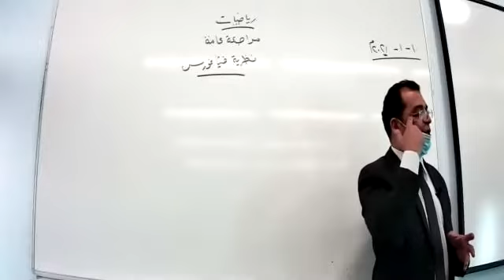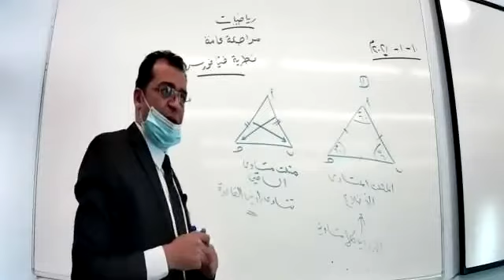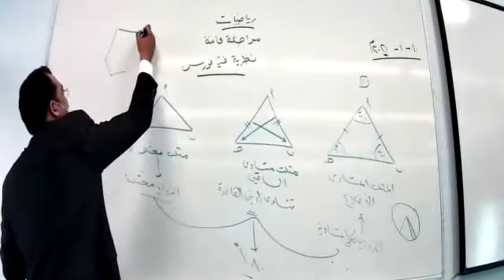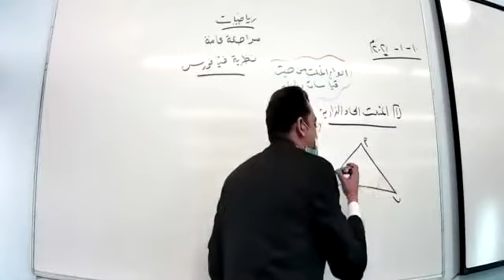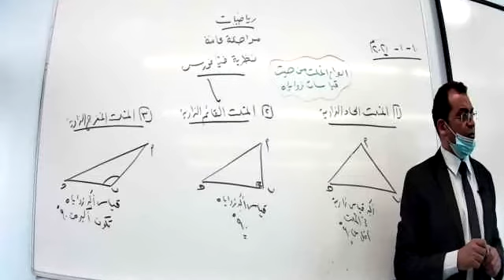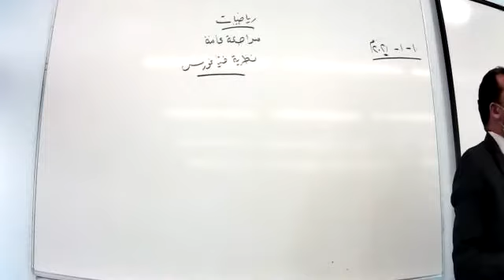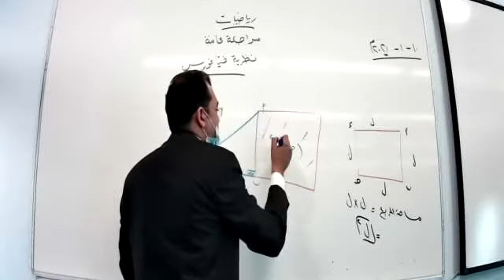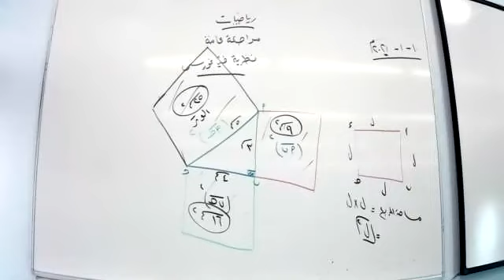تاسع رياضيات الفصل الثاني مراجعة عامة 1